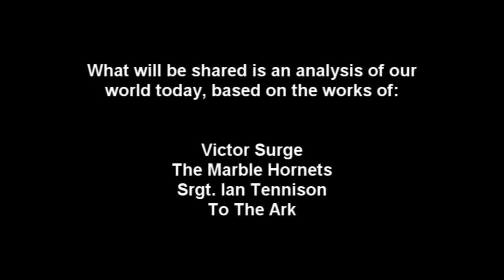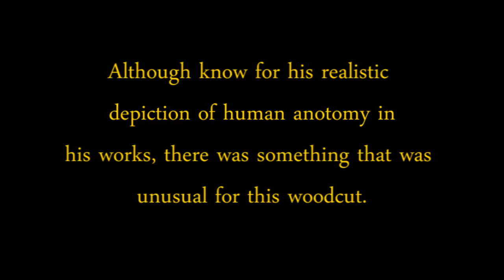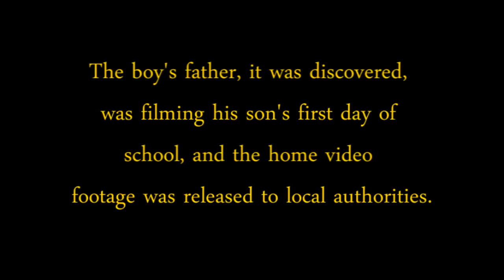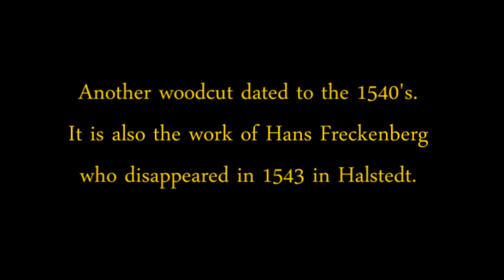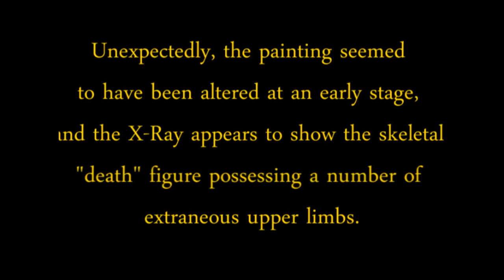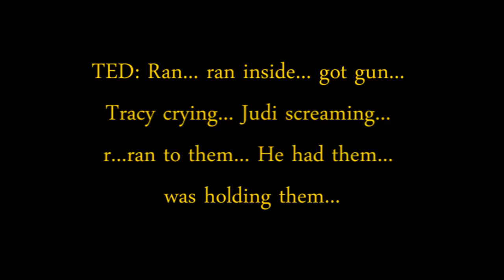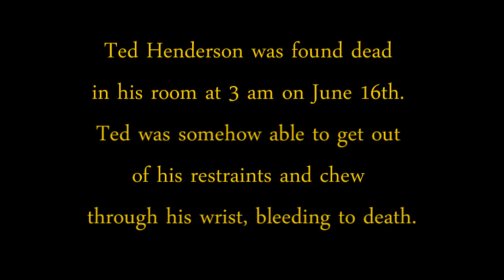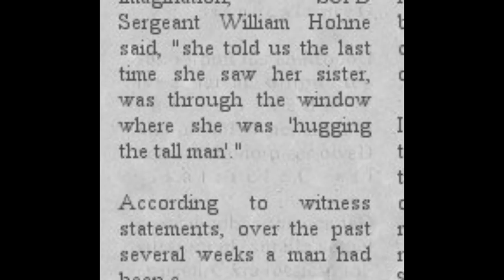The Slender Man Documentary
The Documentary on Slender Man is finally back on YouTube! My old account was hacked and so I had to delete it... Well, I'm back, so enjoy the show!